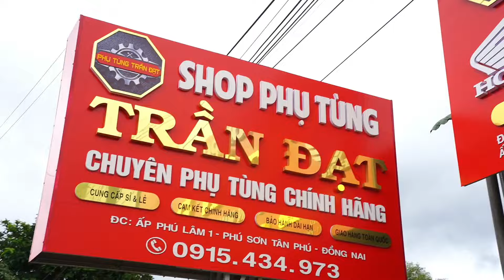HÀNG KHỦNG "SIÊU HIẾM" 🤩 Lửa + 3 nắp DREAM ASTREA 👍SIÊU MẠNH 🔥SIÊU BỐC - CHỈ 3TR2